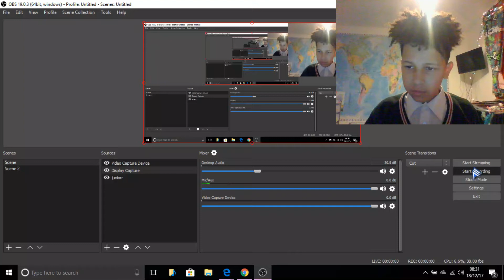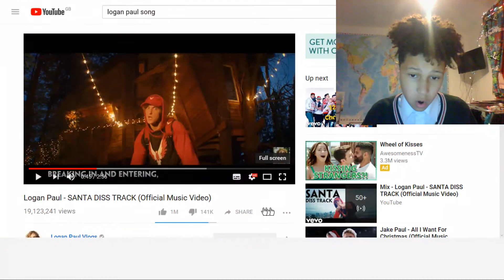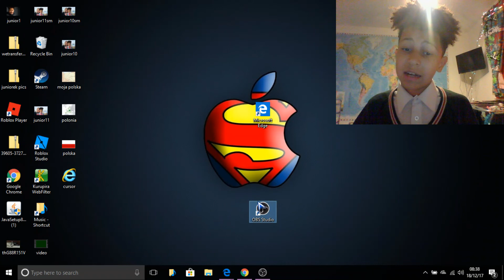reacting to Logan Paul's DISS TRACK to Santa